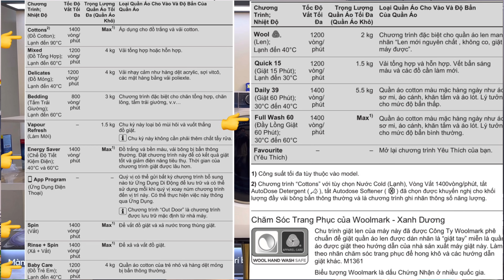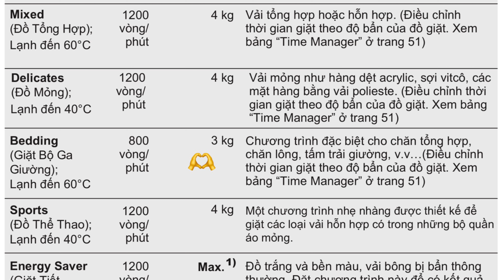Máy giặt LG, Electrolux và Samsung giặt được chăn bao nhiêu kg?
Máy giặt cửa ngang sử dụng trong gia đình, thường có công suất giặt tối đa từ 8 - 11kg và có khoảng 12 - 15 chương trình giặt khác nhau. Trong đó chỉ có khoảng 4-5 chương trình giặt là có thể giặt mức công suất tối đa Full tải.
Riêng về khả năng giặt chăn, máy giặt 8 - 11kg chỉ cho phép giặt tối đa từ 2,5 đến 3kg, tùy từng thương hiệu máy giặt.
Trong cùng 1 thương hiệu máy giặt, các máy 8 - 11kg công suất giặt chăn tối đa là như nhau.